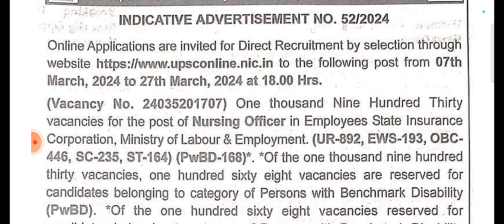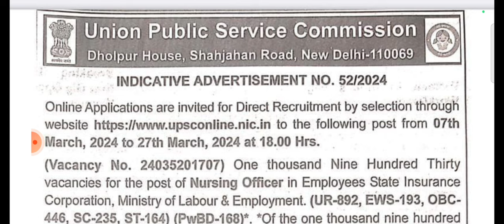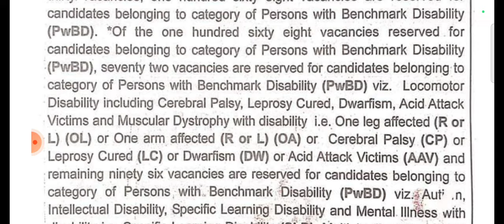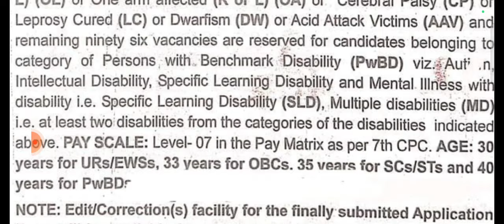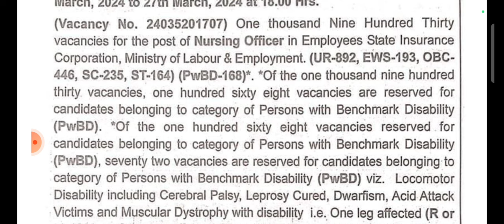ESIC Nursing Officer vacancy 2024.upsc esic recruitment.esic staff nurse vacancy.nursing vacancy2024